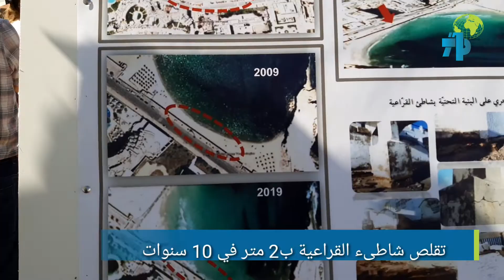منستبر : الانجراف والتلوث البحري معضلة التنمية المستدامة بولاية المنستبر